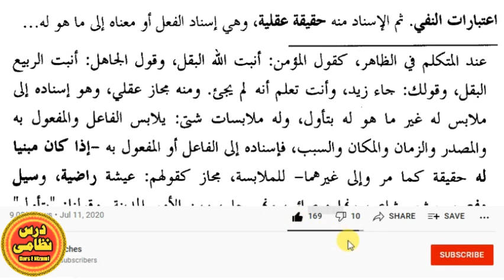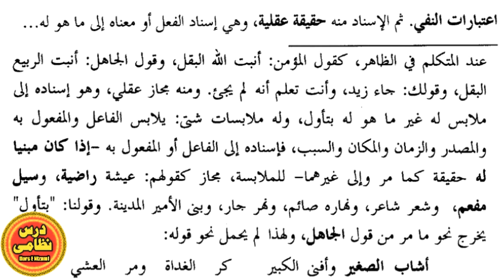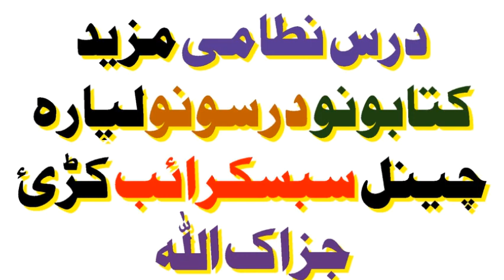Talkhees ul Miftah Lecture # 037 by Sheikh Abu Talha Ahmad Gul |Dars e Nizami